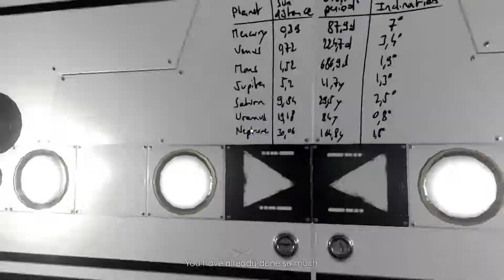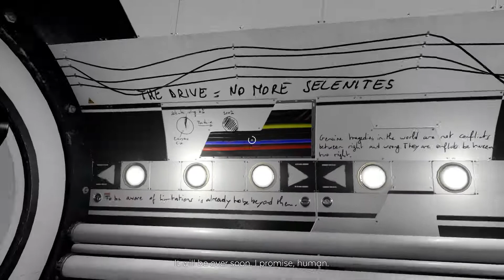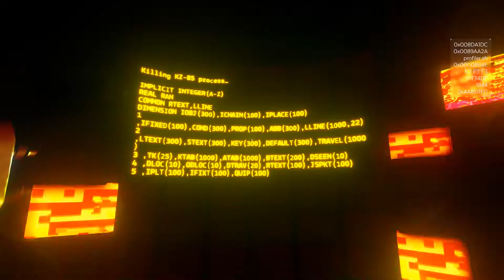Someone's Cleaning House [Event[0] Part 4 Finale]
Kaizen and I go head to head. One of us isn't making it home.